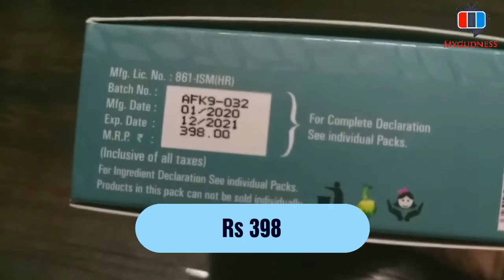Benefits of Diamond Facial|Roop Mantra Diamond Facial Review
chemical free products
chemical free facial
facial Kits For Glowing skin